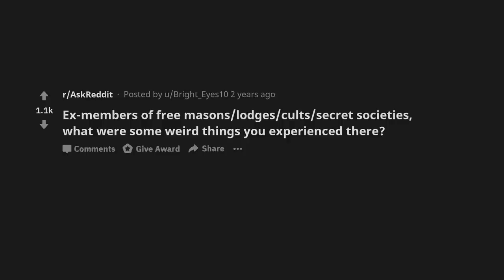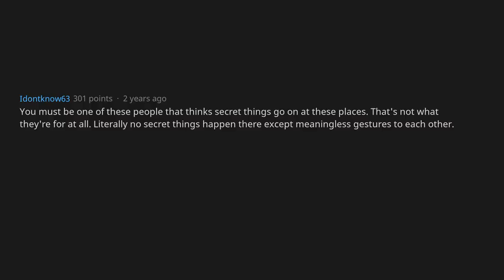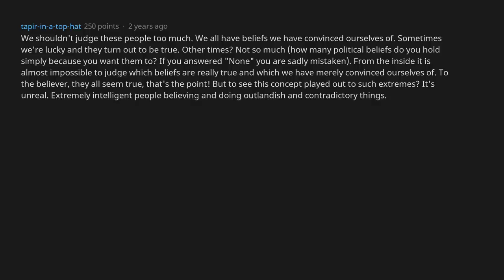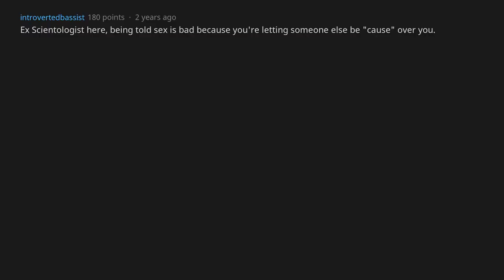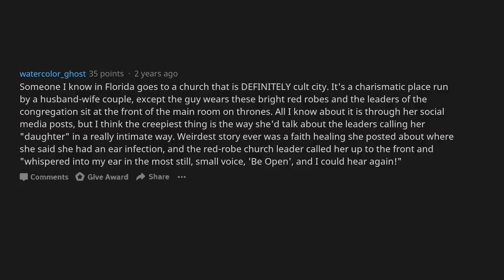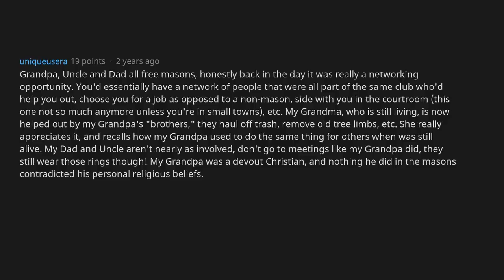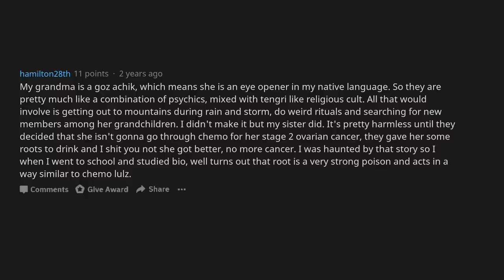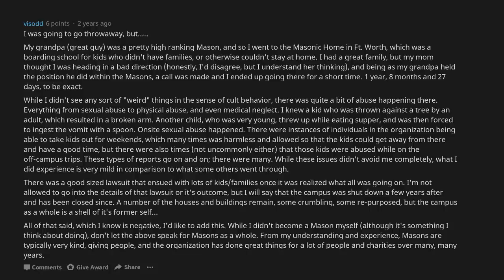Ex Cult Members, What Disturbing Things Did You Do There? [AskReddit]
QUESTION: Ex-members of free masons/lodges/cults/secret societies, what were some weird things you experienced there?